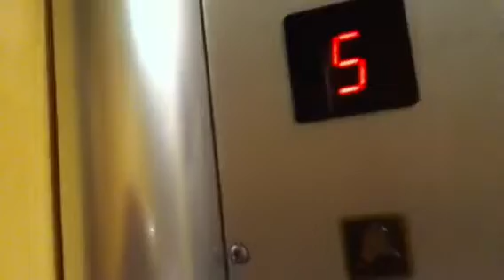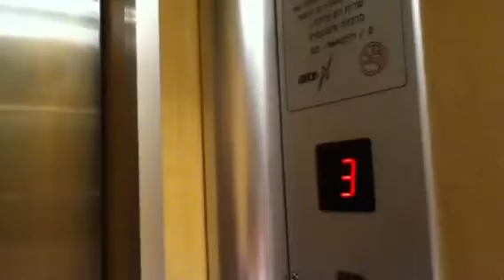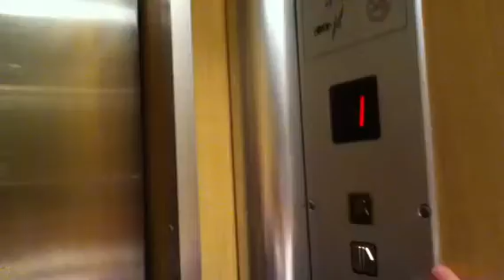E.Zaum elevator in herzel street in bat yam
This elevator going to 0,1,3,5,7